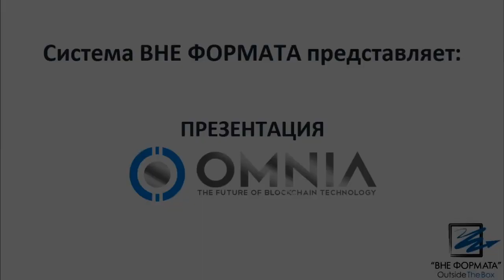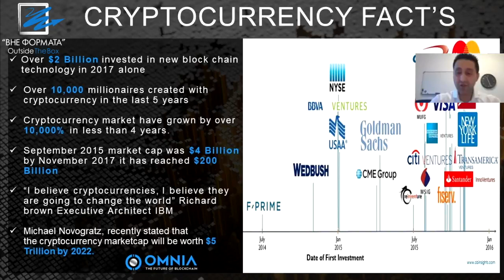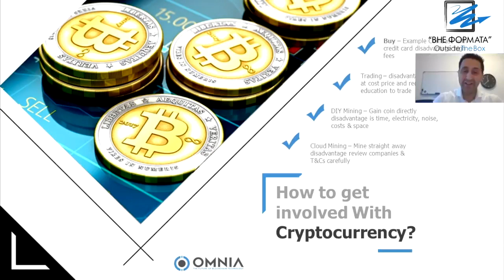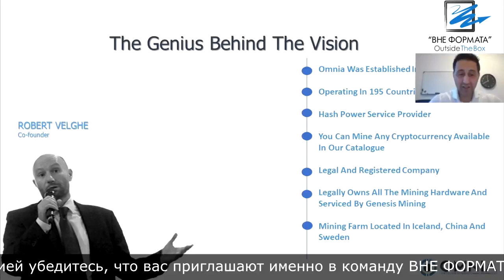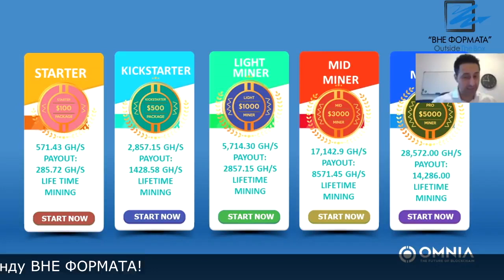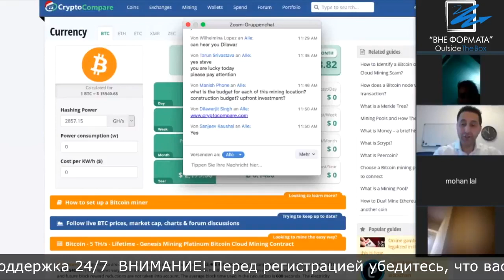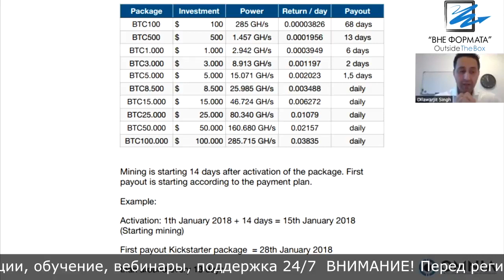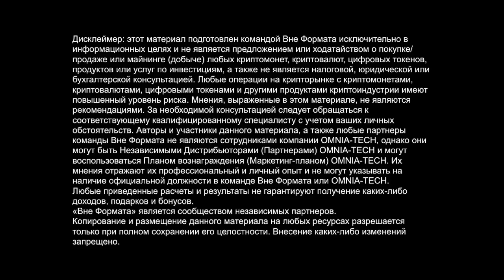Презентация OMNIA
Получите бесплатно видеокурс "Секреты инвестора"